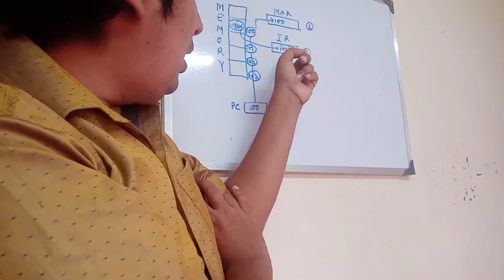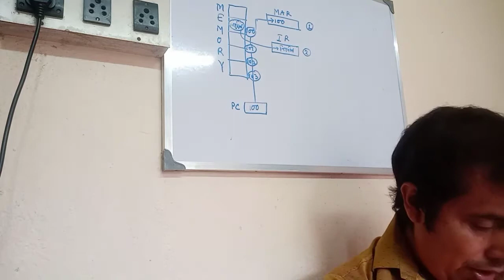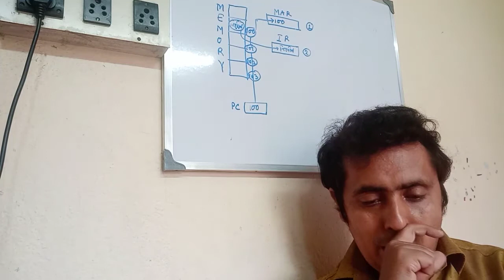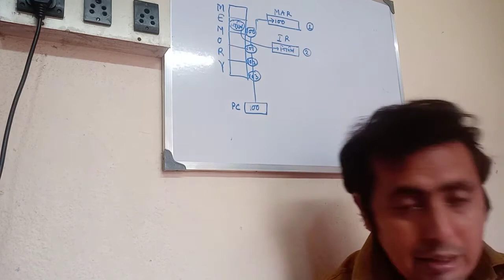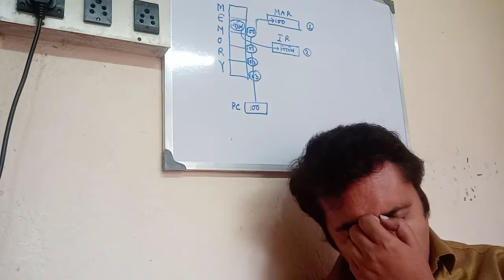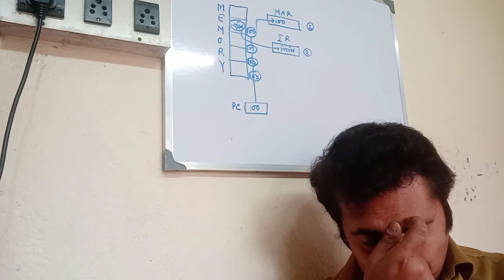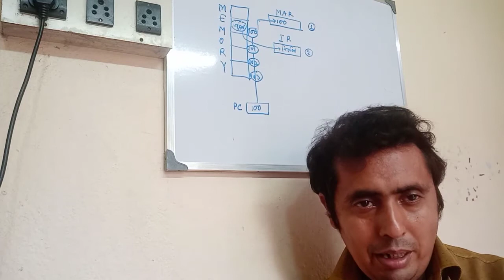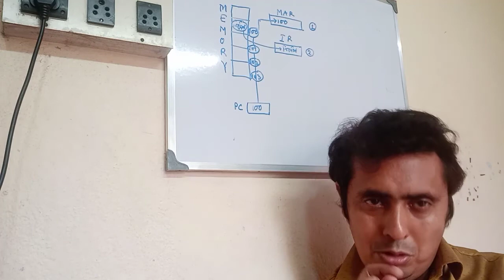Microprocessor (class Vii) DKC sir